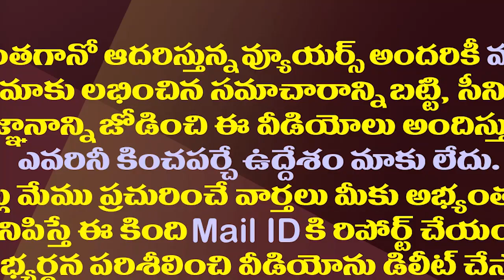బీజేపీని పొగిడిన టీడీపీకి రివర్స్ కౌంటర్| BJP Vishnuvardhan Reddy Counter to TDP MP Kesineni Nani